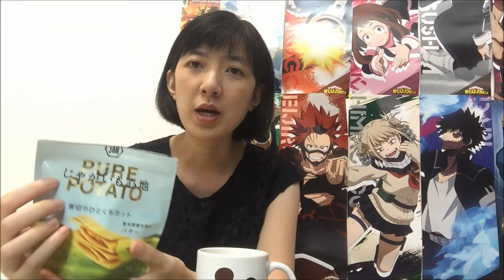日本洋芋片哪一種最好吃？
超市真的是物美價廉耶，小資女的天堂，雖然說觀光區的伴手禮也很好吃~
大學時期讀外文系，所以去了澳洲打工度假兩年，日本也是兩年 (一年打工度假，另一年工作)，我覺得學習語言的好處是可以和不同國家的人交流，了解當地文化，看不同的風景，這邊也分享了我的生活趣事!